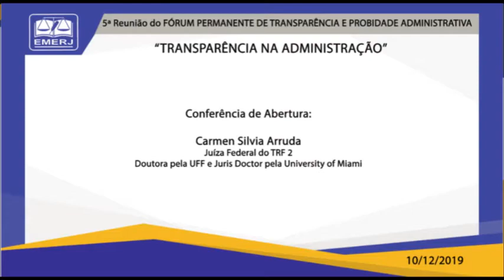Transparência na Administração - Carmen Silvia Arruda - EMERJ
Transparência na Administração

10/12/19

5ª Reunião do Fórum Permanente de Transparência e Probidade Administrativa

Palestrante: Carmen Silvia Arruda

Tema: Novas Tecnologias para combate á corrupção